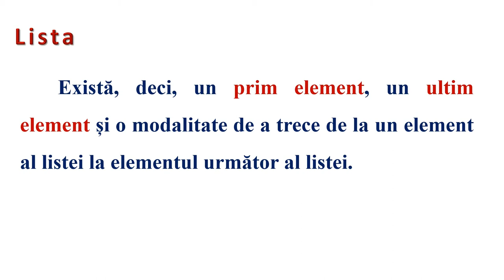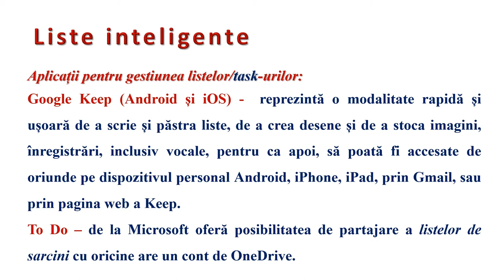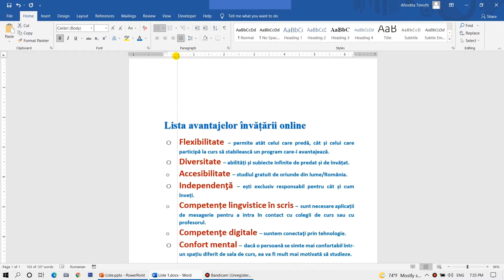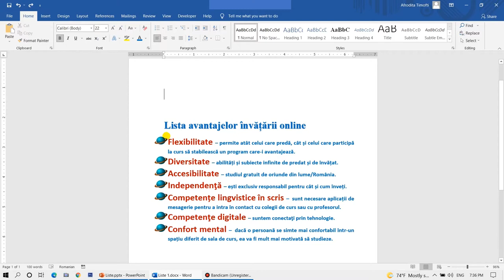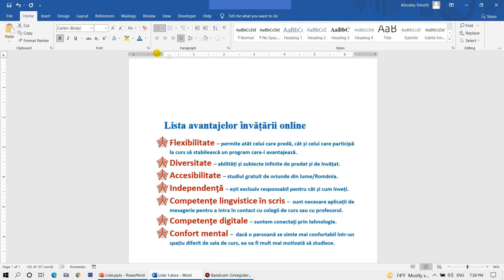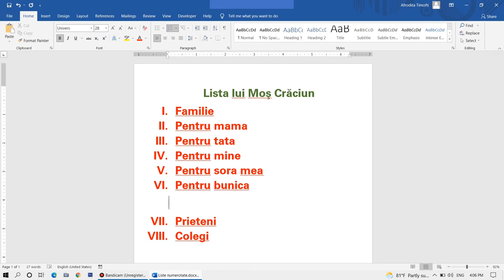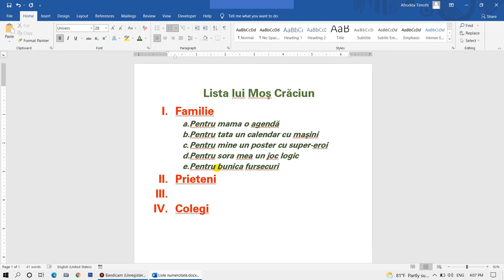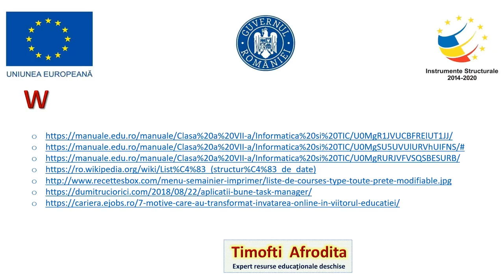Liste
Resursa este de tip video şi descrie tehnoredactarea documentelor de tip listă după model și reguli simple, specificate.
În prima parte este prezentată noţiunea de listă. În partea a doua cu ajutorul aplicaţiei Microsoft Office Word sunt analizate şi create exemple pentru tipurile de liste marcate şi numerotate.